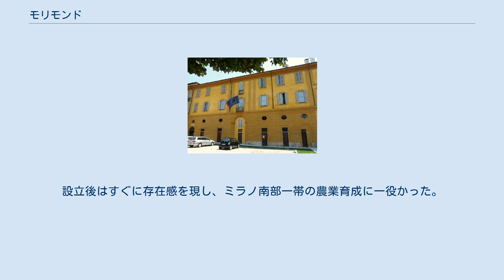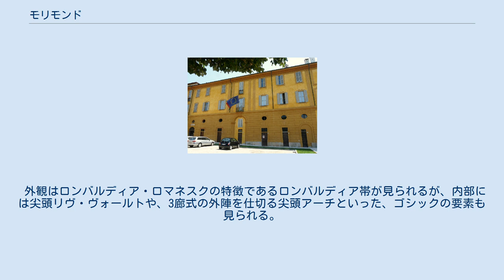モリモンド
モリモンド（伊: Morimondo）は、イタリア共和国ロンバルディア州ミラノ県にある、人口約1,000人の基礎自治体（コムーネ）。
括弧内のPVはパヴィーア県所属を示す。
 モリモンドには、以下の分離集落（フラツィオーネ）がある。
 「イタリアの最も美しい村」クラブ加盟コムーネである。
 村の南の外れにある修道院はモリモンド修道院といい、1134年、シトー会の子院のひとつモリモン修道院から派遣された修道士らによって設立された。
設立後はすぐに存在感を現し、ミラノ南部一帯の農業育成に一役かった。
1400年代ごろからは地域への影響度を弱めていき、1799年にはナポレオンの政策により財産召し上げの上、修道士は追放された。
修道士が戻ってきたのは1952年のことであった。
 2013年現在も現役の修道院として機能している一方、観光客も受け入れている。
 外観はロンバルディア・ロマネスクの特徴であるロンバルディア帯が見られるが、内部には尖頭リヴ・ヴォールトや、3廊式の外陣を仕切る尖頭アーチといった、ゴシックの要素も見られる。